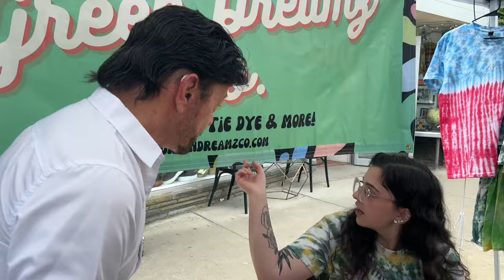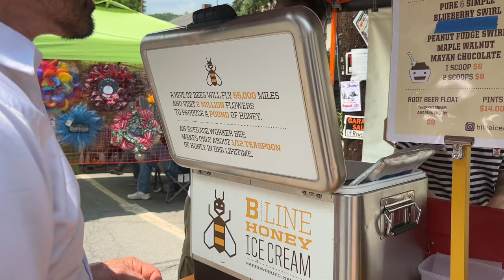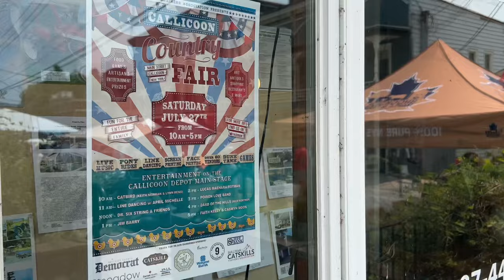Hanging Out at the Callicoon Country Fair￼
Checking Out some of the going’s on and stands at the callicoon countryfair .